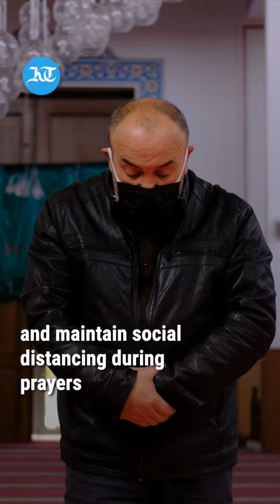Ramadan 2023 in UAE: 5 ways the holy month will be different from previous year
UAE residents marked the holy month of Ramadan on Thursday, March 23, fasting from dawn to dusk.
According to astronomical calculations, the ninth of the Islamic calendar will have 29 days and the Eid Al Fitr will be celebrated on Friday, April 21, 2023. Since the Eid holidays will start on the 29th of Ramadan (which falls on Thursday, April 20) as per the government announcement, people in the UAE will have a four-day break from Thursday, April 20 to Sunday, April 23.
This year, the holiest month in Islam will be different in many aspects as compared to the previous year, especially related to the easing of the Covid-19-related restrictions